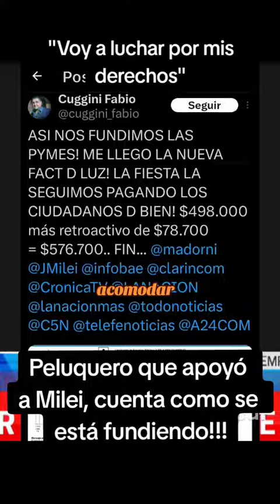Virales de Telediario Argentina en Redes y Plataformas Virtuales